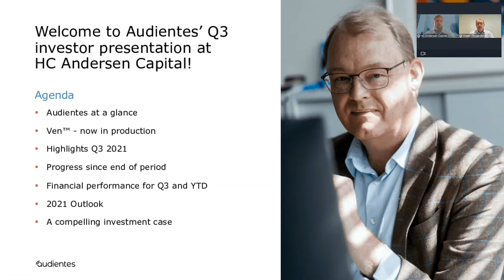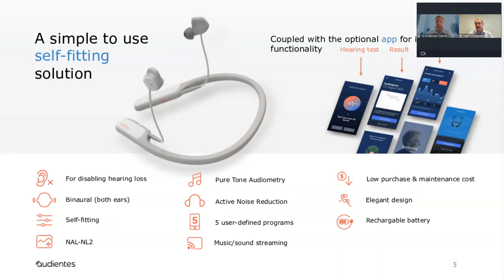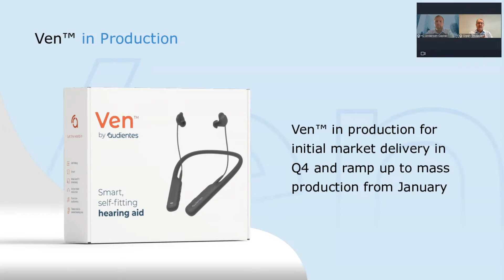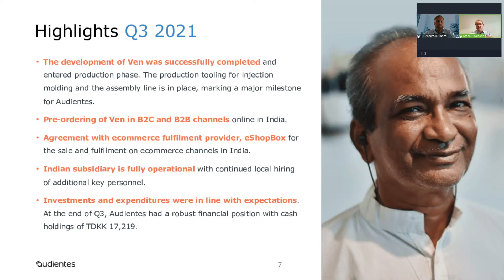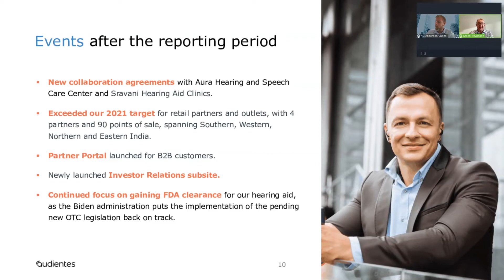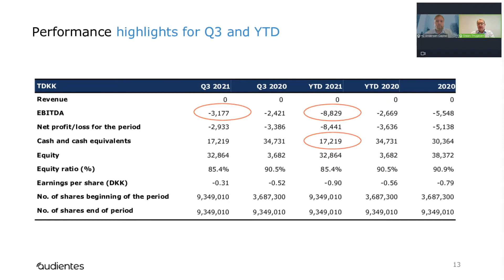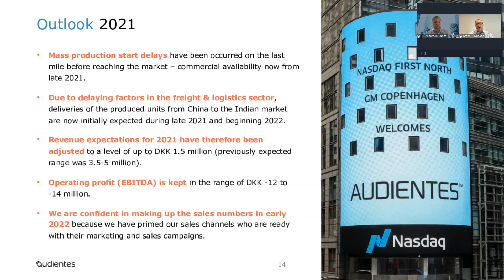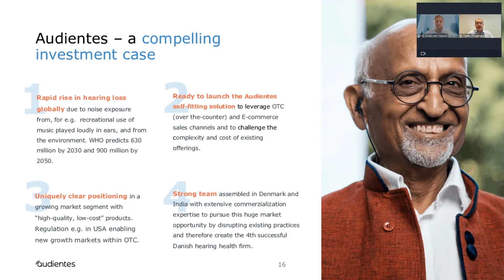Audientes Præsentation af Q3 2021 interim report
Watch this webinar with Audientes CEO, Steen Thygesen where he presents our interim results for Q3, 2021 and takes questions on the current status and outlook.